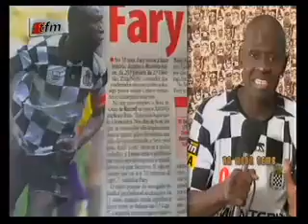Na Woon Demb - Fary Faye - 13 juin 2013 - Partie 3